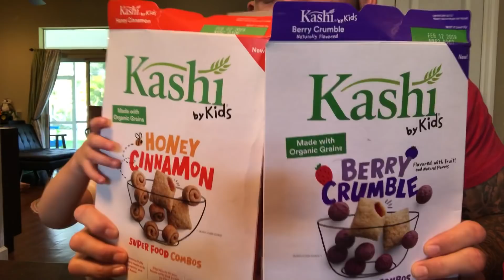Fun Size Review: Kashi By Kids Cereal